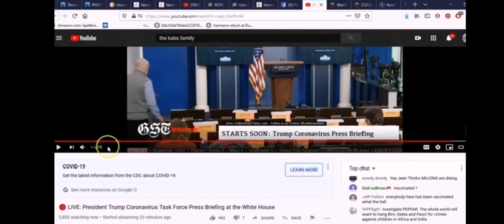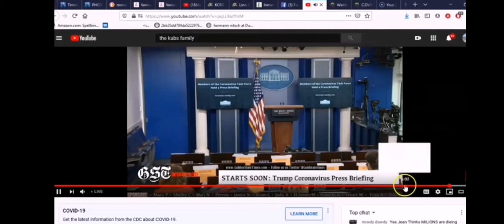Corona Virus LOW Mortality Rate: Hot Mic At WhiteHouse